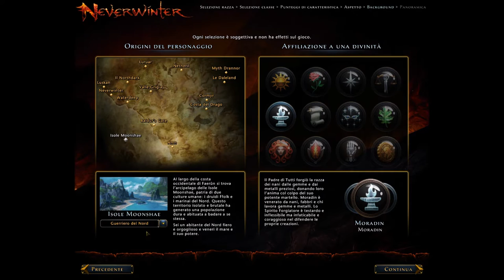D&D Neverwinter - EP 1